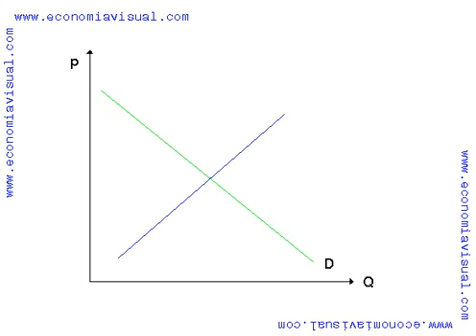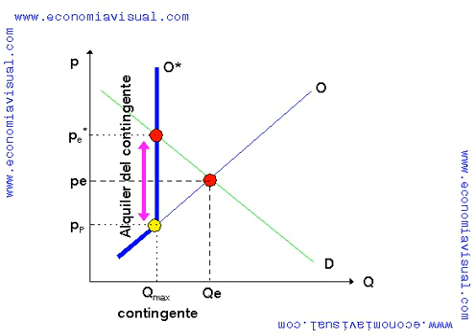Mercado regulado con control de cantidades Contingentes